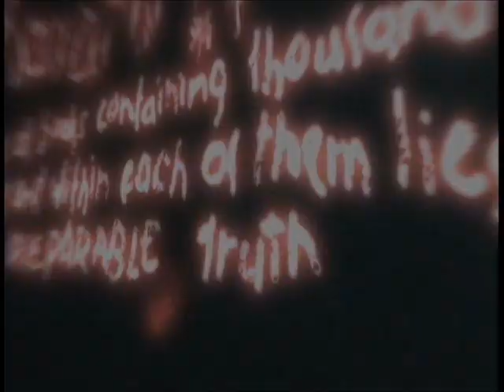Assassin's Creed - Memory Block 4 Jerusalem Viewpoints and Investigations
Set in the year 2012. Bartender Desmond Miles is kidnapped by the people at Abstergo Industries and forced into using the Animus which allows the user to relive genetic memories inherited from the person's ancestors. In Desmond's case he relives the experiences of his ancestor Altaïr ibn-La'Ahad who lived during the Great Crusades. Altair is part of ancient group known as the Assassin's Brotherhood who follow the Assassin's Creed a way of life consisting of three Tenets 1. Stay your from the flesh of an innocent 2. Hide in plain site 3. Never compromise the Brotherhood. Altair is the most skilled Assassin the Brotherhood at this time however his talents and past success have made him arrogant and self centered. During a mission where Altair is sent to stop Robert De Sablé grandmaster of the Templar Order the eternal enemy of the Assassin's from taking an artifact from a temple however Altair breaks all three tenets of the Creed and the mission ends in failure. This prompts an attack on the Assassin fortress of Masyaf by the Templar Order, the attack is repelled but Altair is blamed for the attack and for breaking the tenets of the Creed stripped of his rank and humiliated in front of the Brotherhood. Altair is then given a second chance to kill 9 men who threaten the future and stability of the Holy land during this mission Altair uncovers a conspiracy which could tip the balance of the Assassin Templar war in the Templar's favor and change the world forever...